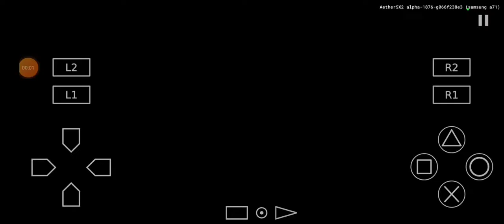Virtua Fighter 10th Anniversary Sarah vs Jeffry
Sarah (Me) vs Jeffry (Cpu) Stage 2